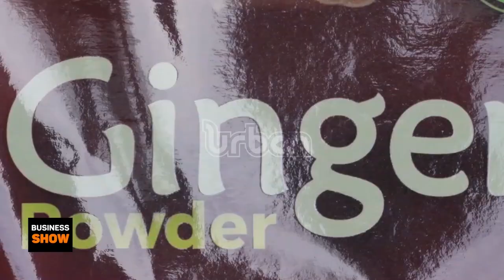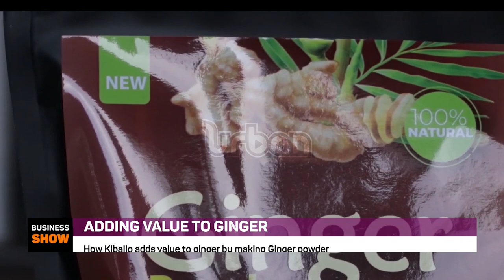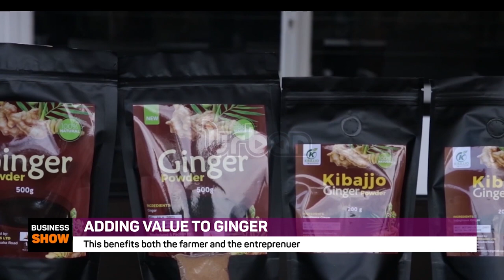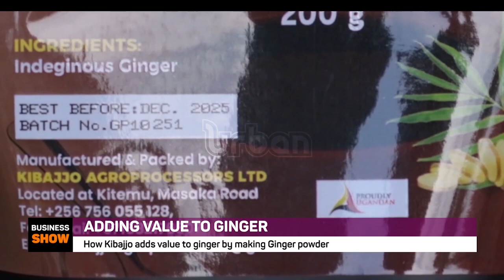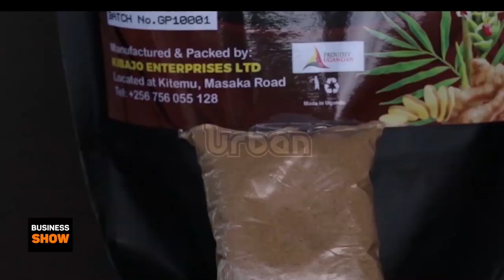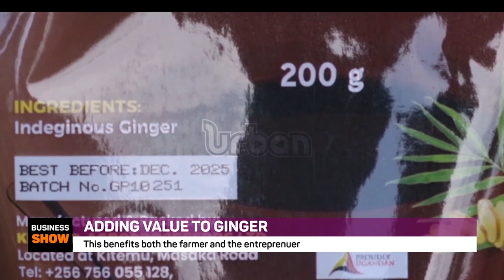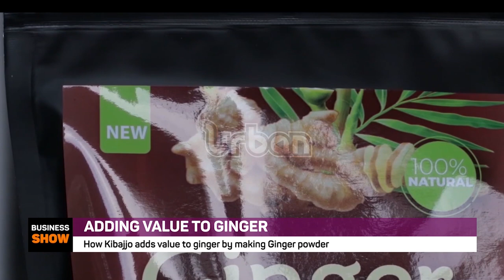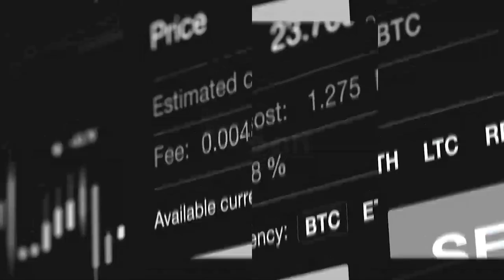Adding value to ginger